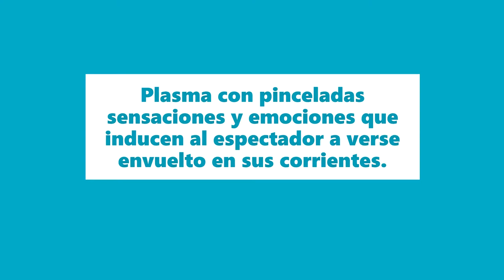Aqua Love Gabrielle Perez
La Galería de arte Guillo Pérez presenta la segunda exposición individual de la artista Gabrielle Pérez titulada “AQUA LOVE”. La muestra consta de 20 obras en diferentes formatos y técnicas de óleo, acrílico y acuarela.
Gabrielle hace del agua el protagonista de sus obras plasmando  con pinceladas sensaciones y emociones que inducen al espectador a verse envuelto en sus corrientes. “Aqua Love” presenta elementos que destacan el romanticismo y la personalidad de ella misma claramente perceptibles en los rostros de fantasía y en miradas cautivadoras que quieren decir sin palabras, un reclamo para la conservación de este valioso ecosistema acuático.
Gabrielle Marie Pérez de Gómez
Nace en Santo Domingo, R.D.  en el año 1989.  Durante su niñez y adolescencia estudió pintura en la Escuela de Arte Guillo Pérez, la cual dirige su padre, el artista Willy Pérez. Ha realizado cursos técnicos en instituciones como Chavón Santo Domingo, diseño de modas en el Instituto Tecnológico Mercy Jacquez, Artes plásticas en la Universidad Autónoma de Santo Domingo (UASD), También ha tomado clases con reconocidos maestros en la Art Students League of New York, Decoración de interiores en la Universidad Pedro Henríquez Ureña y recientemente Instituto Nacional de Formación Técnico Profesional (INFOTEP). Es profesora de dibujo y pintura desde 2005 y actualmente sirve en el Dpto. de Coordinación Académica de la Escuela de Artes Guillo Pérez impulsando a los estudiantes a explorar el dibujo y la pintura como base de la creación artística.